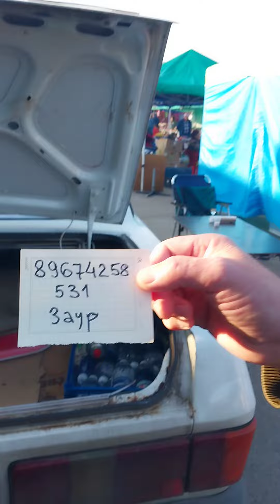Продаётся ГАЗ-31029 «Волга» (1993г.) / Телефон: , Заур / Нальчик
КБР. Кабардино-Балкария. Нальчик. Дагестан. Махачкала. Чечня. Грозный. Ингушетия. Назрань. Осетия. Владикавказ. КЧР. Черкесск. Адыгея. Майкоп. Москва. Санкт-Петербург.